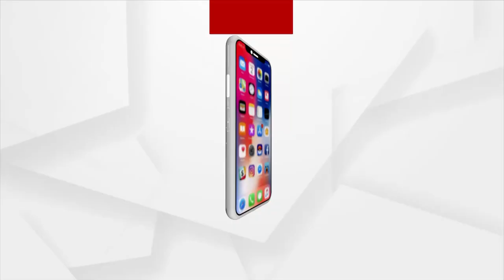ଗିରଫ ଭୟରେ ପୁରୁଷ ଶୂନ୍ୟ ହେଲା ସମ୍ପୂର୍ଣ୍ଣ ସାହି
ଗିରଫ ଭୟରେ ପୁରୁଷ ଶୂନ୍ୟ ହେଲା ସମ୍ପୂର୍ଣ୍ଣ ସାହି । ଢେଙ୍କାନାଳ ସହର ଯୁବୁଲି ଟାଉନ୍ କଲୋନୀ ସାହିରେ ଦେଖିବାକୁ ମିଳୁଛି ଏଭଳି ପରିସ୍ଥିତି ।